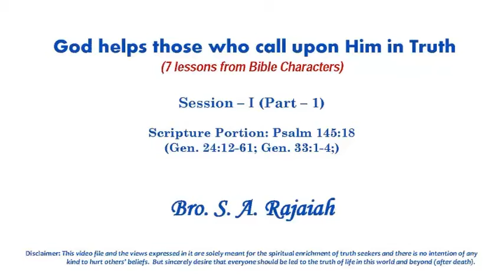God Helps those who call upon Him in Truth- Part 1a - Bro Rajaiah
God Helps those who call upon Him in Truth (Bible Study - Part 1a) by Bro SA Rajaiah, Vellore, on Monday 2nd January 2017, at Elshaddai Prayer House, RK Puram, Secbad.